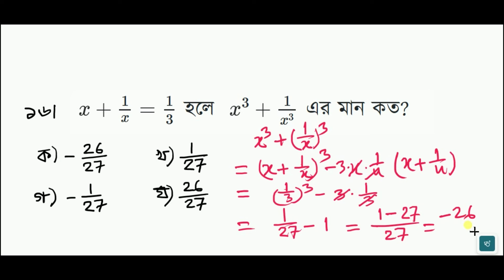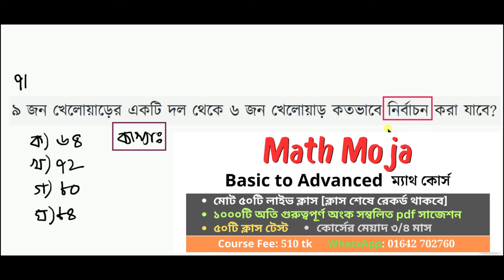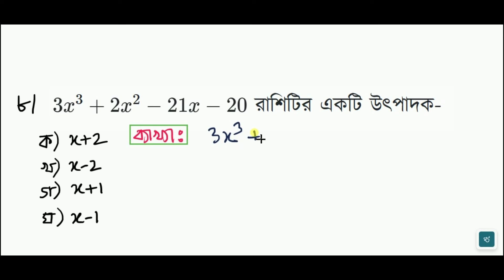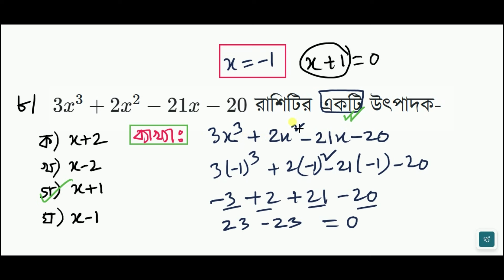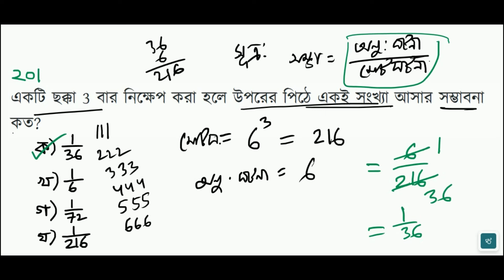চাকরির পরীক্ষায় 2024 সালে যে অংকগুলো বার বার এসেছে || Part- 04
২০২৪ সালে আশা গুরুত্বপূর্ণ অংক সমূহ,
যে অংক গুলো বারবার আসে,
বিসিএস এর অংক,
নিবন্ধন পরীক্ষার অংক,
প্রাইমারি সহকারী শিক্ষক নিয়োগ পরীক্ষার অংক,
গণিত সাজেশন,
যে দশটি অংক বারবার আসে,
যে পাঁচটি অংক বারবার আসে,
পাটিগণিত সাজেশন,
জ্যামিতি সাজেশন,
বীজগণিত সাজেশন,
গণিতের শূন্য থেকে কোর্স,
শূন্য থেকে গণিত কোর্স,
গণিতের পেইড কোর্স,
ম্যাথ মজা সুকুমার স্যার,
BCS,
Primary,
Nibondhan,
Bank,
Maths,
Important job math,
চাকরির পরীক্ষায় যে ২০টি অংক বার বার আসে,
ভগ্নাংশ কাকে বলে pdf,
ভগ্নাংশ কাকে বলে তৃতীয় শ্রেণি,
সাধারন ভগ্নাংশ কাকে বলে,
মিশ্র ভগ্নাংশ কাকে বলে,
অপ্রকৃত ভগ্নাংশ কাকে বলে,
দশমিক ভগ্নাংশ কাকে বলে,
দশমিক ভগ্নাংশ কাকে বলে কত প্রকার ও কি কি,
সমতুল ভগ্নাংশ কাকে বলে,
অনুপাত সমানুপাত,
ধারা,
সম্ভাবনা,
সুদাসল,
অনুপাত,
ধারা,
ঐকিক নিয়ম,
শতকরা,
মান নির্ণয়,
সূচক লগ,
ভগ্নাংশ,
বীজগণিতের সূত্র,
বীজগণিতের সূত্র মনে রাখার কৌশল,
বীজগণিত,
বীজগণিত সূএ,
বীজগণিতের সূত্রের প্রমাণ,
বীজগণিত এর সূত্র,
বীজগণিত মান নির্ণয়,
বীজগণিত এর প্রয়োজনীয় সূত্র সমূহ,
বীজগণিত এর সব সূত্র,
বীজগণিতের সকল সূত্র,
বীজগণিত শেখার সহজ উপায়,
বীজগণিত মান,
বীজগনিতের সূত্র,
বিসিএস বীজগণিত,
বীজগণিতের বর্গ নির্ণয়ের সূত্র,
বীজগণিত মান নির্ণয় ssc,
বীজগণিত সূত্র সমূহ,
বীজগণিতের অনুসিদ্ধান্ত,
বীজগণিতের সূত্র ও অনুসিদ্ধান্ত,
অনুসিদ্ধান্ত,
বীজগণিতের সব সূত্র ও অনুসিদ্ধান্ত,
বীজগণিত,
বীজগণিত সূএ,
বীজগণিতের সূত্র ও অনুসিদ্ধান্ত গুলোর ব্যাখ্যা,
বীজগণিতের সূত্র,
বীজগণিত সূত্র সমূহ,
অষ্টম শেণীর বীজগণিতের সূত্র ও অনুসিদ্ধান্ত,
বীজগণিত সূত্রাবলী,
বর্গমূলের অংক,
shorts,
math shorts,
job math shorts,
viral shorts,
yt shorts,
math tricks,
maths tricks,
math tricks,
maths,
maths tricks,
vedic maths,
math,
maths shortcut,
maths shortcuts,
simplification shortcut,
maths shorts,
maths tricks shorts,
job math,
bcs math,
job math solution,
primary math,
bank math,
job math solution in bangla,
math majors,
Math Moja,
Sukumar Sen,
dolon Roy,
eassy math,
Shuvo sen,
Mottasin Pahlovi
10 minute school
10 minute school primary course
bcs math,